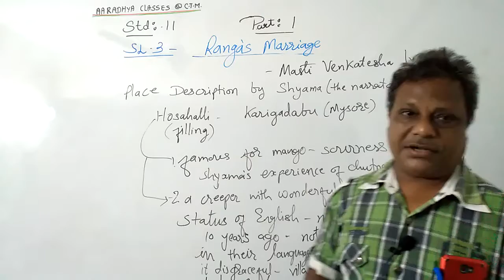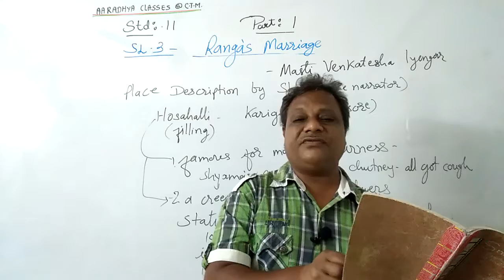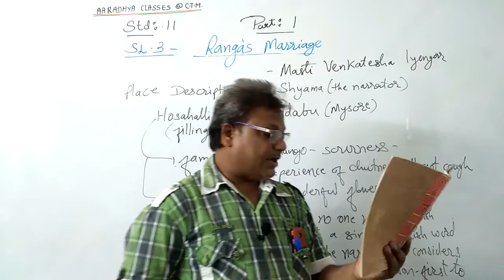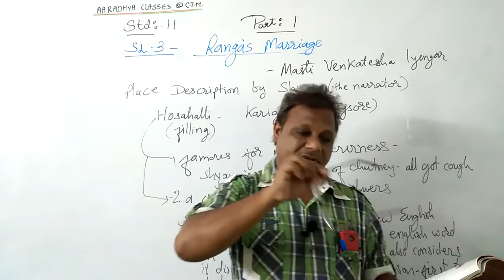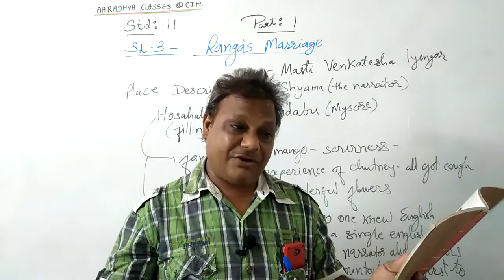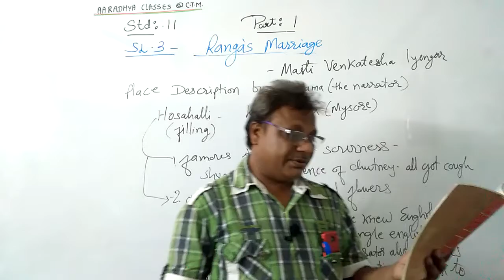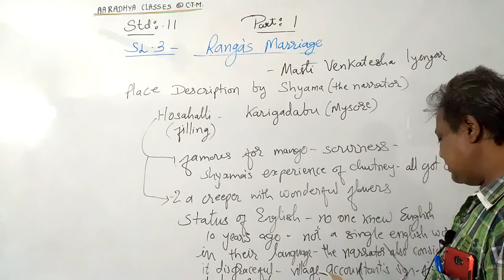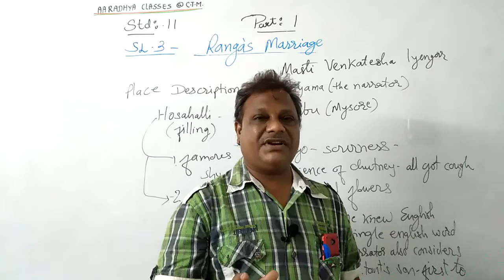STD 11th CE ENG || Sup. Chap 3 Part 1 || By Rashmin Sir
Course offerd
-BOARD
-GUJCET
-JEE mains
-JEE advance
-NEET
AND 10th
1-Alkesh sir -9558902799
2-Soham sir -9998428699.